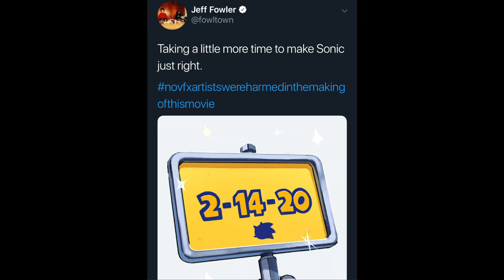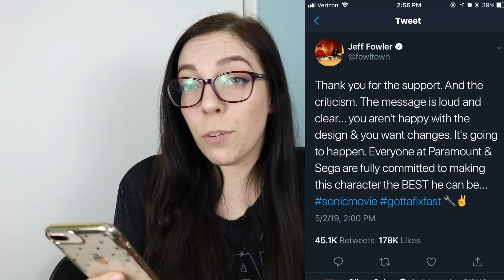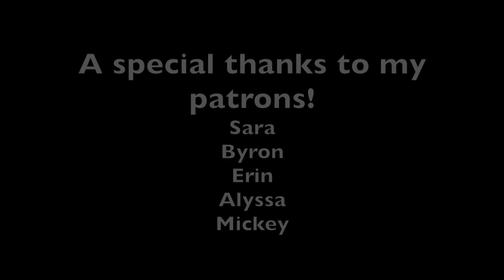The Scary Hedgehog Is Getting a Redesign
Sooooo I took too long to edit this and the director Jeff Fowler announced that they are in fact moving the release date to February 14, 2020. In my defense, I'm in the last two weeks of the semester and I'm drowning in exams and papers so once my summer gets started I will have a more consistent upload schedule. I wanted to put this video out to talk about why I believed the redesigns were a bad idea, and even though they moved the release date, I still don't think it will be enough time.